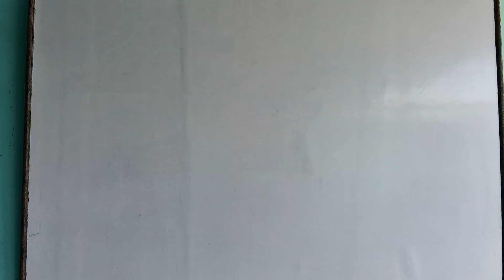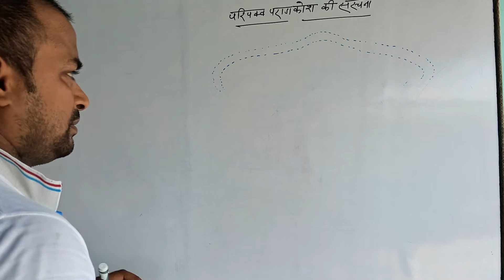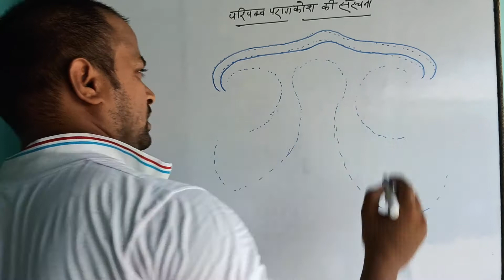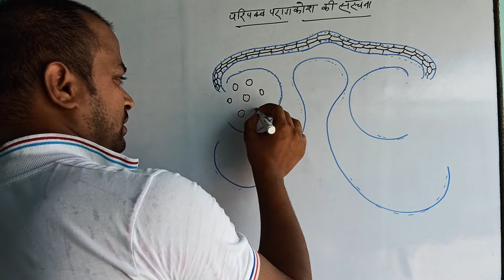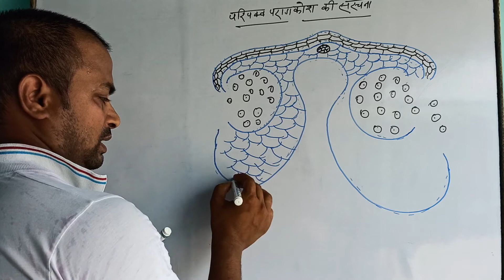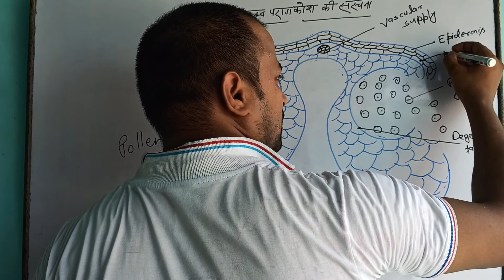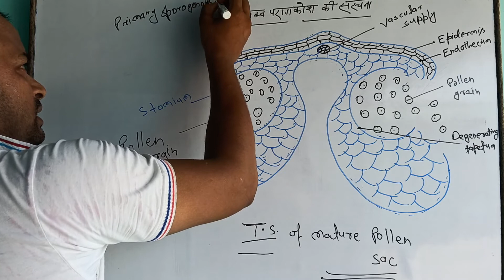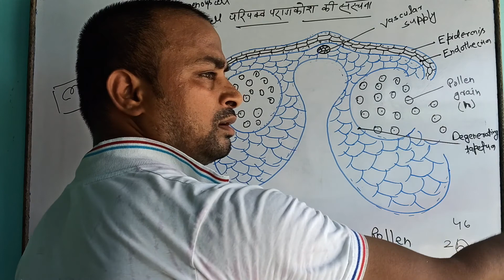Class 12 Biology(part 3) structure of mature pollen sac important topic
Structure of mature pollen sac
Important figure of class 12 up boardbiology
Important topic of class 12 biology